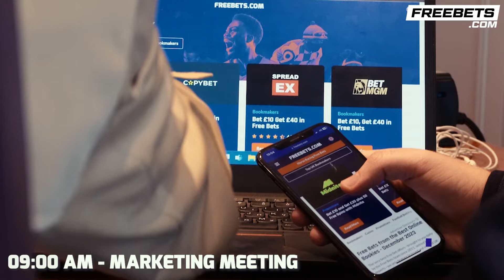Liam Dillon PREDICTS Leigh Wood KO In Josh Warrington Rematch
Matt Lenihan spoke to Liam Dillon ahead of his British Title defence in London Saturday night. Liam spoke on continuing to pursue the boxing dream whilst holding down a full time job. He spoke on Reece Bellotti, sparring Leigh Wood and a prediction for Leigh’s rematch with Josh Warrington.

0:00 Intro
0:10 Springboard To The Big Time
1:00 Reece Bellotti
1:30 Calculated Performance?
2:00 Back To Work Monday?
2:50 Having An Upgraded Camp With No Work
4:00 Leigh Wood vs. Josh Warrington Rematch
4:20 Message To The Fans
4:45 Outro

🎉 𝗙𝗢𝗥𝗚𝗘𝗗 𝗢𝗙𝗙𝗜𝗖𝗜𝗔𝗟 𝗙𝗜𝗚𝗛𝗧 𝗪𝗘𝗘𝗞 𝗣𝗔𝗥𝗧𝗬! | Leadbelly’s Bar & Kitchen | Thursday, 8th February 2024 | Doors Open @ 7pm | DON’T MISS OUT, click here to reserve your spot on the Forged Irish Stout guest list NOW

📲 | READY TO FIGHT with Usyk! Download the RTFight app now and find your boxing family!